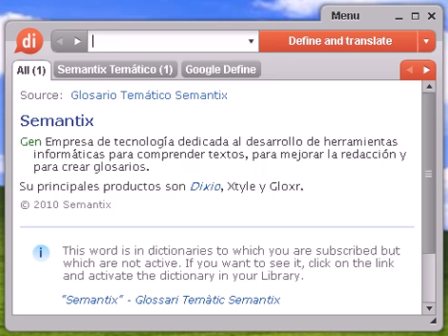Definición de palillo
Source:  Tesauro Español (OpenThesaurus) palo 1 bauprés, botalón, estaca, verga, mastelero 2 cachiporra, porra, estaca, maza, tranca 3 escopetazo, contrariedad, golpe, jarro de agua fría 4 galga, retranca, madero 5 larguero, travesaño, vara, barrote, tabla, madero, viga, soporte, apoyo, barra, barreta, palitroque, varilla 6 leñazo, garrotazo, golpe, tortazo, trompazo, castañazo, leche © OpenOffice.org

palillo, diccionario, define, definir, significado, español, castellano, Dixio, palillos